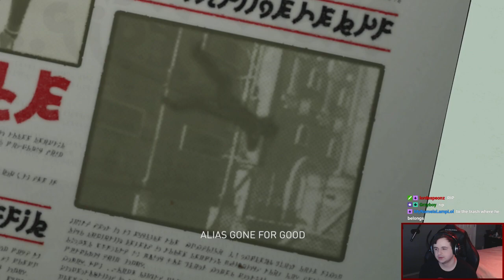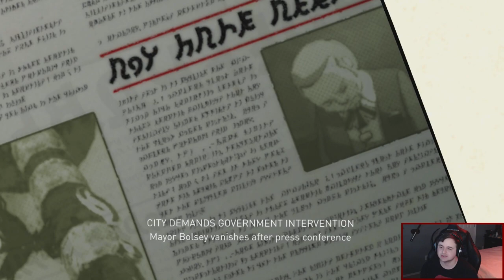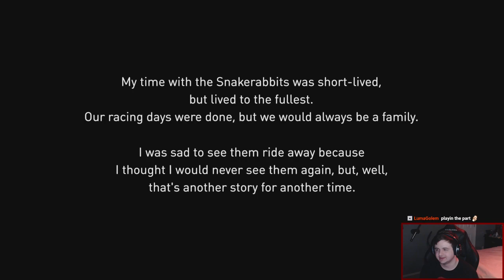Gravity Rush :: Livestream Part 3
A game that has caught my eye for a while now, and was one of the main reasons I got a PS4. An absolutely beautiful adventure awaits, hope you enjoy!

Gravity Rush is an action-adventure game developed by SCE Japan Studio and Project Siren and was originally released in 2012 on the PS Vita and then later in 2015 remastered for the PS4. You follow the the amnesiac protagonist Kat waking up in Hekseville who journeys around with a mysterious cat named Dusty. With her gravity powers, Kat makes it her job to repair and protect the town from the ominous Nevi that constantly plague the world.